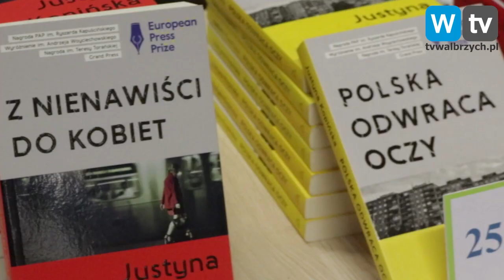Telewizja Wałbrzych - Czy w każdym z nas czai się psychopata?